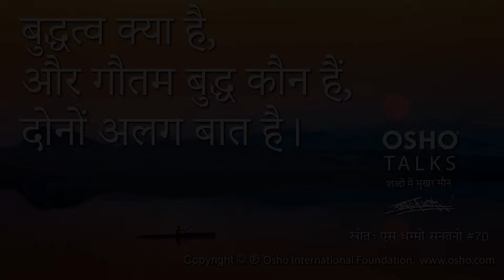OSHO: बुद्धत्व क्या है और गौतम बुद्ध कौन हैं दोनों अलग बात हैं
OSHO Hindi चैनल के सदस्यता लें - JOIN बटन या इस लिंक पर click करें 💕 दैनिक सम्पूर्ण टॉक्स की श्रंखला और विषयबद्ध टॉक्स का संकलन। शुल्क: ₹159 प्रति माह💕

OSHO, OSHO International Foundation का एक पंजीकृत ट्रेडमार्क है